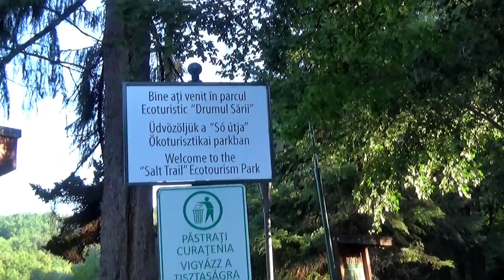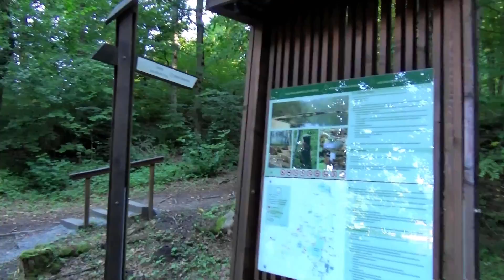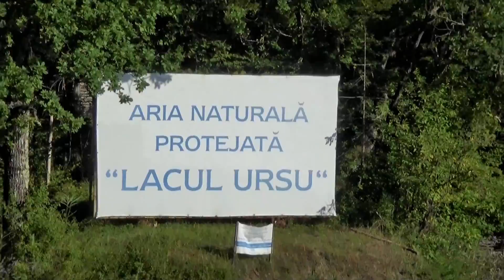Turul Lacului heliotermal URSU (Sovata, Transilvania, România)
Situată pe aliniamentul masivelor de sare din partea estică a Transilvaniei, stațiunea balneoclimaterică Sovata (Szováta, în ungurește) este renumită prin Lacul Ursu (Medve-tó), lac sărat și helioterm. Rezervația naturală Lacul Ursu se întinde pe o mare suprafață (79 hectare) în zona unui masiv de sare și care conține atât Lacul Ursu, cât și alte lacuri sărate și helioterme: Verde (Zöld), Roșu (Vörös), Mierlei (Rigó), Aluniș (Mogyorósi), Șerpilor (Kígyós) formate natural prin fenomene salino-carstice. În afară de acestea, mai există Lacul Negru (Fekete) format prin prăbușirea unei foste saline exploatată de pe vremea romanilor, precum și lacurile cu apă dulce Paraschiva (Piroska) și Dulce (Édes). În jurul lacului se întinde o superbă alee de promenadă (sau cură de teren) lungă de circa 2 km și din care se desprind alei spre celelalte lacuri și Muntele de Sare, precum și două trasee eco-didactice. „Arboretele pe sărături” dezvoltat pe un sol subțire situat direct pe sare, completează partea geologică a Rezervației naturale mixte (geologică și botanică) Lacul Ursu. Urmărind videoclipul, parcurgem această alee din jurul Lacului Ursu, iar subtitrarea marchează detaliile traseului și explică fenomenul de HELIOTERMIE. În afară de apa sărată, nămolul salin, negru, terapeutic, este o altă bogăție a lacurilor din Sovata.
Lacul Ursu a început să se formeze exact în ziua de 27 mai 1875, la ora 11, prin dizolvarea sării și prăbușirea golului salino-carstic, până la aceas dată fiind o pășune. Depresiunea formată prin surpare s-a umplut treptat de-a lungul a cinci ani, lacul având aproximativ forma unei blane de urs întinsă, de unde și numele. La scurt timp după formarea Lacului Ursu s-au observat temperaturi neobișnuit de mari ale apei, ajungând chiar la 60-70°C la 1-2 metri sub oglinda lacului. Pentru explicarea fenomenului s-au propus mai multe variante, de exemplu prezența unor izvoare fierbinți, dovedindu-se însă că la funul lacului apa este foarte rece. În anii 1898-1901 Kalecsinszky Sándor studiază Lacul Ursu și definește pentru prima dată în lume fenomenul de HELIOTERMIE (Helios - Zeul grec al Soarelui) care înseamnă încălzirea solară diferențiată, stratificată, a lacurilor sărate. Efectul de heliotermie a dus faima Lacului Ursu și a stațiunii Sovata în întreaga lume. The World Academy Record a omologat Lacul Ursu ca fiind cel mai mare lac helioterm din lume. La suprafața lacului există un strat subțire (10-20 cm) de apă dulce provenită din pârâiașe și precipitații. Sub acest strat de apă dulce începe apa sărată printr-o zonă de tranziție salmastră care ajunge la 1,5-2,0 m adâncime. Și mai jos, aproximativ între 1,5 - 4,0 m adâncime, urmează stratul capcană cu apă (foarte) încălzită de razele soarelui. Sub acest strat fierbinte temperatura apei sărate scade foarte repede, iar până la fundul lacului (18 m) temperatura apei reci este relativ constantă, în scădere foarte ușoară. Fenomenul de heliotermie presupune o triplă stratificare a apei lacului: a concentrației de sare, a densității și a temperaturii. La suprafață este apă (aproape) dulce, rece și de mică densitate; urmează stratul salmastru, cu densitate mai mare și la baza căruia este zona termală; în continuare, până la fundul lacului, este apă rece, foarte sărată și de mare densitate. În concluzie, stratul subțire de apă dulce de la suprafața lacului are rolul determinant în formarea și menținerea heliotermiei: pe de o parte izolează termic (de aerul rece) apa fierbinte de dedesubt, pe de altă parte, având densitate mai mică, împiedică apa caldă, sărată, densă să ajungă la suprafață. Salinitatea (conținutul de sare - NaCl) Lacului Ursu variază odată cu adâncimea, fiind de 6 g/l la suprafață și 310 g/l la fundul apei. Până la adâncimea de 2 m salinitatea ajunge la 100 g/l, după care crește brusc la 220-300 g/l până la fundul lacului. De-a lungul anilor, în Lacul Ursu s-a observat o scădere a temperaturii maxime, ea fiind de 70°C în 1898, de 60-65° în 1909, 53-57°C în anii 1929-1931. În anii care au urmat temperatura a scăzut și mai mult, sub influența aportului mărit de apă dulce și a omogenizării pe verticală a apei datorită persoanelor care au făcut baie, agitând apa. Măsuri luate în ultimii zeci de ani, inclusiv reducerea drastică a timpului de în care pacienții/turiștii se pot scălda în lac, au făcut ca temperatura maximă să crească de la 40°C la 50°C. Temperaturile maxime sunt înregistrate la sfârșitul lunii iunie când fluxul estival de turiști încă nu a deranjat stratificarea apei. Pe seama Lacului Ursu circulă mai multe exagerări. El este cel mai mare lac helioterm din lume și lacul de referință pentru efectul de heliotermie, dar nu este singurul de acest tip, nici în lume, nici în Europa, nici în România și nici măcar la Sovata.